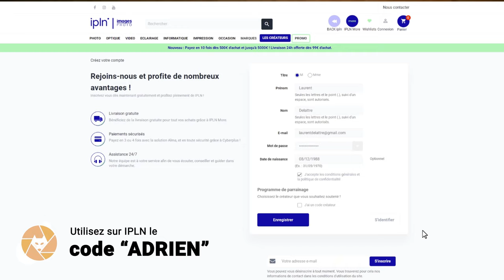Comment (bien) équilibrer une tête pendulaire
Découvrez comment bien équilibrer une tête pendulaire et sécuriser au maximum votre matériel photo

→ Retrouvez l'article complémentaire à cette vidéo et la référence de ma tête pendulaire

🔥 FORMATIONS TECHNIQUE PHOTO :
Progressez rapidement en photographie et augmentez votre créativité :

💻 FORMATIONS DÉVELOPPEMENT PHOTO :
Progressez rapidement sur les logiciels de développement :

⏰ SOMMAIRE DE LA VIDEO :
00:00​​​ : La chose à ne PAS faire
01:18​​​ : Étape n°1
03:20​​ : Ce que 99% des photographes font MAL
04:49​​​ : Étape n°2
07:41​​​ : Le problème des zooms
08:20​​​ : Comment équilibrer les zooms
10:18​​​ : Le problème des têtes pendulaires d'entrée de gamme
11:26​​​ : 3 bonus gratuits